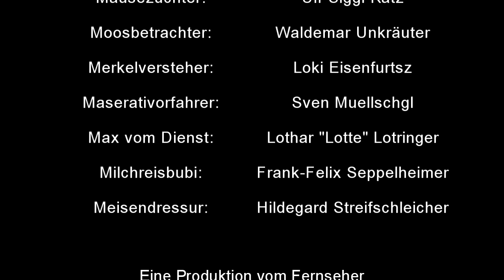Ich und der Wald - Herbstzeit